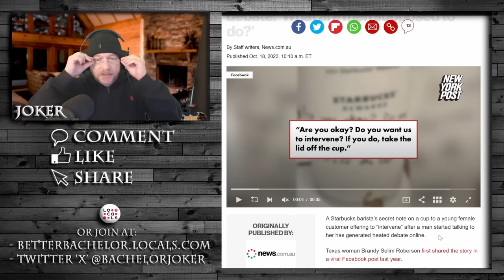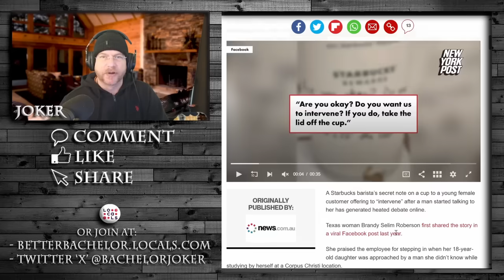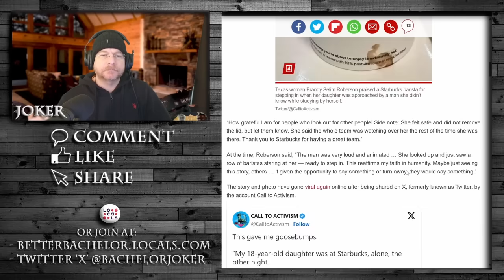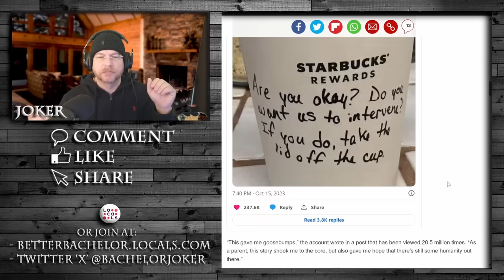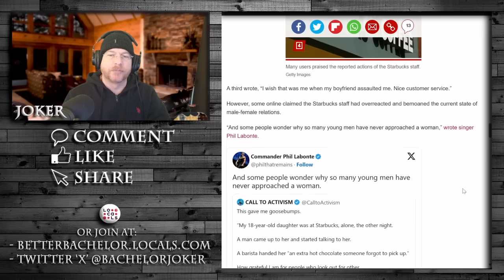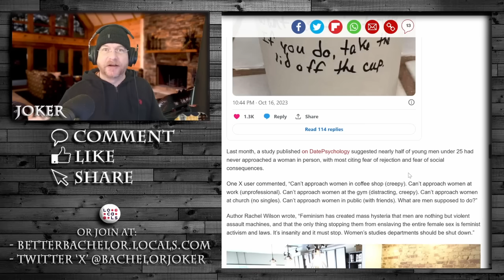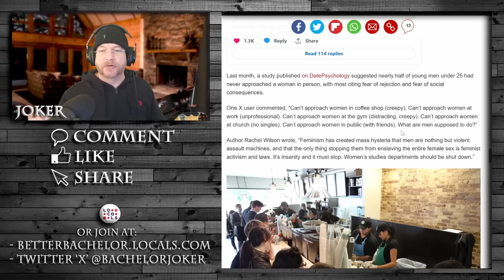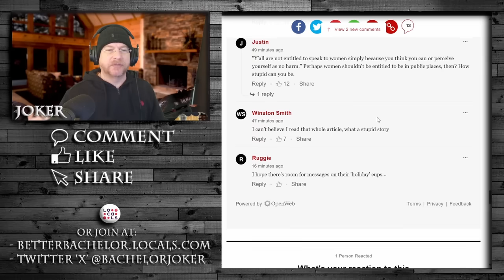How dare men... (checks notes) ...interact with people in a polite society!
Women look out for dangerous men, easily identified by...just being men